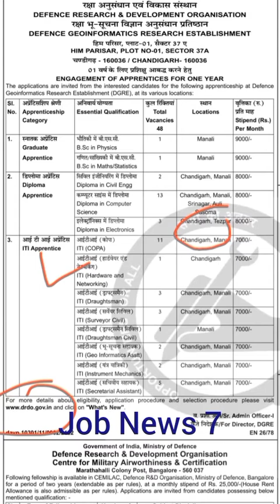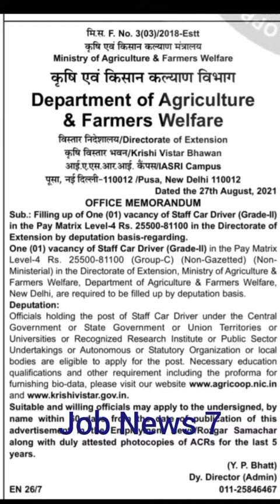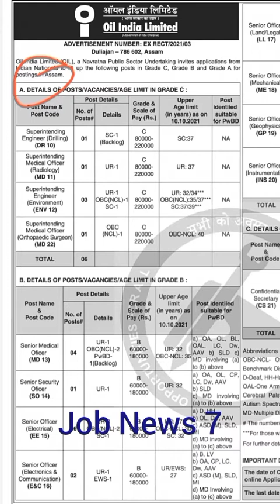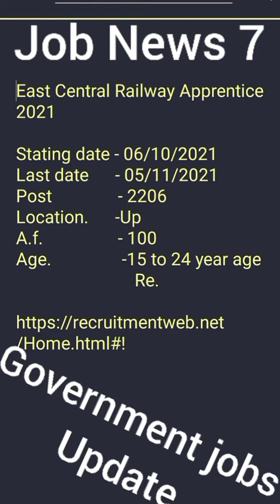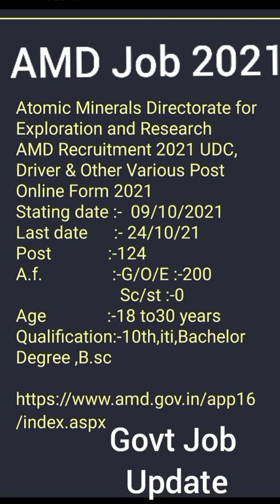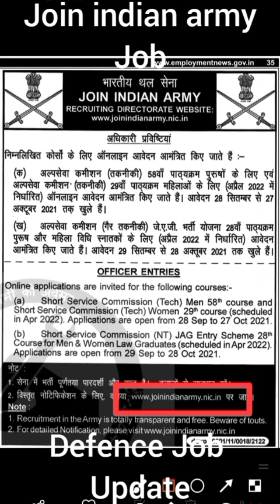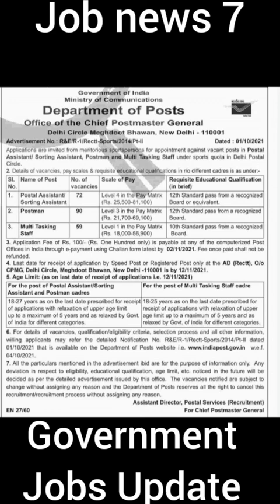रोजगार समाचार 10 विभागों में निकली नोकरी 1-8अक्टूबर Employment news#sarkarijobnews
Empowerment news 25 सितंबर से अक्टूबर

All job news update and admit card and result job news per uplode kiye jate hai
Defence job and center job
Ssc job

 Gk Book लुसेंट

Rrb group D job update
Uppsc. mppsc .Uk psc jkpsc
Job news Jobs news steat job news all steat job news update
centre job
job news 2021
job news assam 2021
job news assam today
job news bank
latest jobs news by pm
job news channel
job news current affairs
job news cg
www job news 2021
www job news 123 com